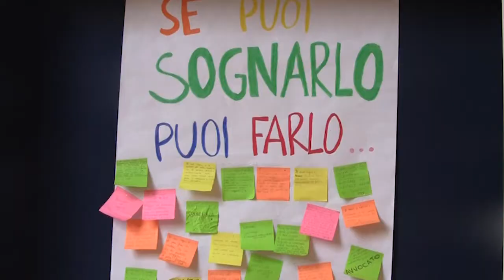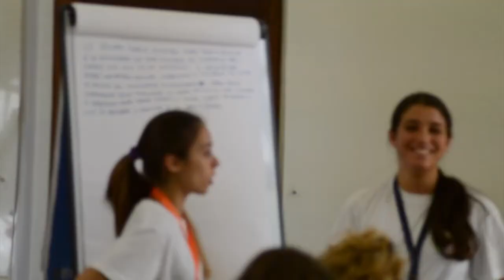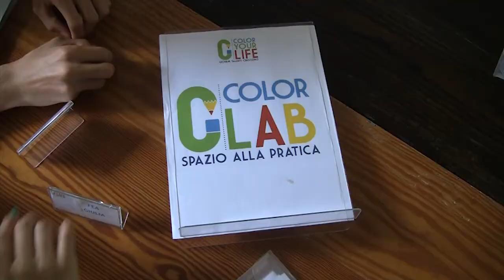COLORexperience_ 17 luglio_2014